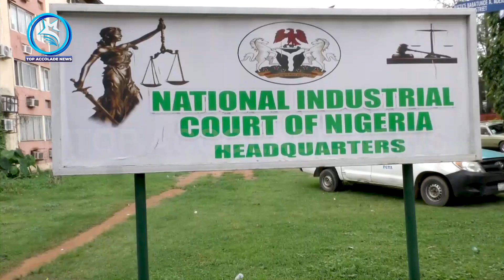NIGERIA’S INDUSTRIAL COURT VALIDATES CONUA & NAMDA'S EXISTENCE IN UNIVERSITIES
Nigeria’s National Industrial Court sitting in the Federal Capital Territory has struck out a suit instituted by the Academic Staff Union of Universities (ASUU) against the Federal Government of Nigeria and the Registrar of Trade Unions challenging the emergence of Nigeria Association of Medical and Dental Academics (NAMDA) and Congress of University Academics (CONUA) as academic trade unions in universities.
In his judgement, Justice Benedict Kanyip ruled that Section 27 of the Trade Union Act allows for more than one trade union in employment.